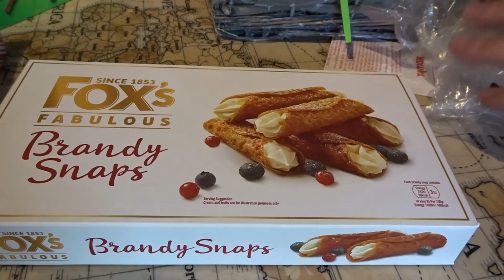VLOGMAS DAY 14🎄ANOTHER DAY ANOTHER ILLNESS!